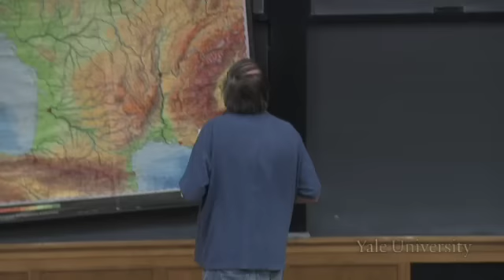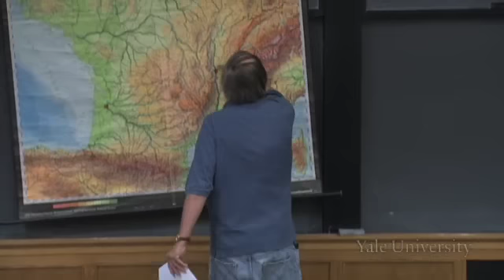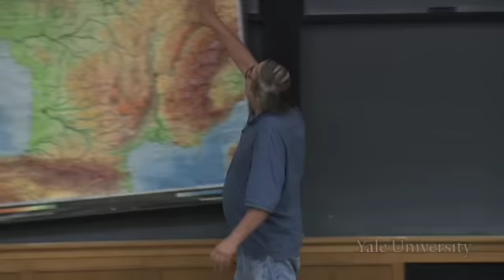1. Introduction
France Since 1871 (HIST 276)

Professor Merriman lists the books on the syllabus, and offers a brief précis of each of them. Three of the principal themes of the course will be national identity, linguistic identity, and the consequences of the two world wars. Although the course will consider some well-known historical figures, such as Hitler and de Gaulle, it will also examine the individual histories of ordinary people.

00:00 - Chapter 1. Course Introduction
05:48 - Chapter 2. Overview of the Reading List
19:07 - Chapter 3. Major Themes: National Identity and Language
26:19 - Chapter 4. Major Themes: The World Wars